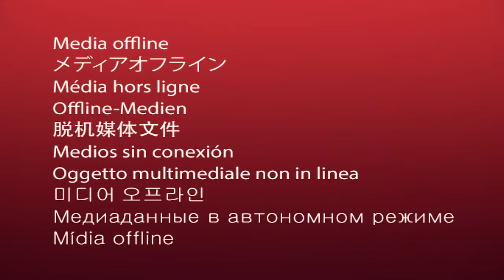Binagyo kami sa Club Balai Isabel Batangas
For today's video i am going to take you guys with us on our last day at Club Balai isabel! We experienced the typhoon during this day with a signal no. 3 announced by PAGASA, but it did not ruined our day at all.